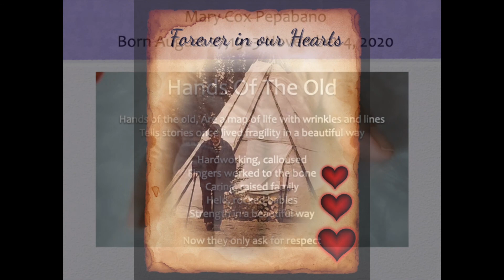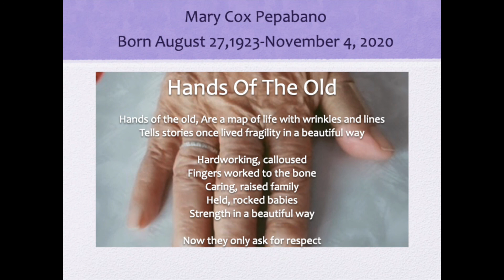In Loving Memory of Mary Cox Pepabano